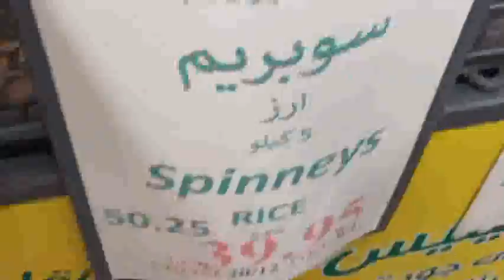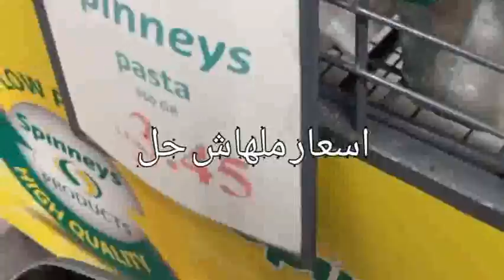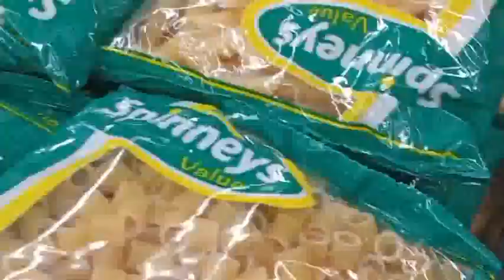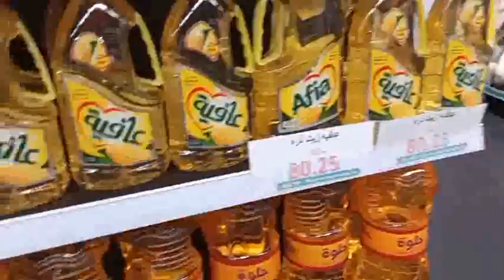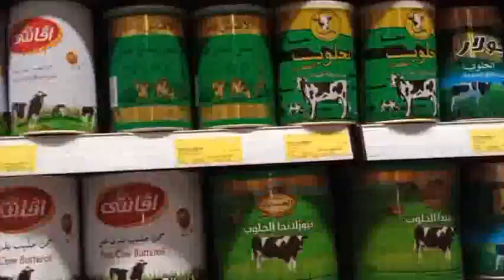مشتريات وجولة حرة فى سبينس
مشتريات وجولة فى سبينس